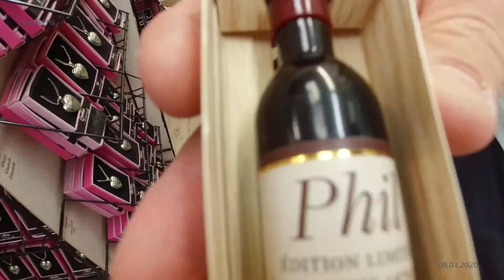Anclote Key, FL